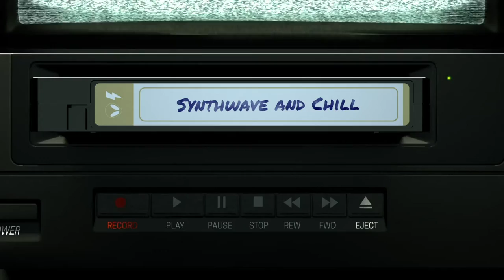NeverMann - All 4 U - REACTION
In this video, let's listen to a song by NeverMann! This one is called "All 4 U"

Show Notes📓
Here is a link to the featured artist:

On other music platforms just search for Jonathan Belle

🎥MY Recording Equipment

📧 Are you an Artist? Submit your music for Consideration 👇🏾

🎙POSITIVE VIBE TRIBE PODCAST
Join the Positive Vibe Tribe! Every morning I share some positivity with you.
One positive thought in the morning can change your whole day!

📺ABOUT SYNTHWAVE AND CHILL:
Welcome to Synthwave and Chill! This is a show to connect people who love Synthwave, New Retro Wave, Retro Aesthetics, Dreamwave, Cyberpunk, Retro Electro, Space Wave, and Positive Vibes. Hear some songs you already know, or browse the playlist to find new music! Thanks for stopping by and hope to see you again soon!